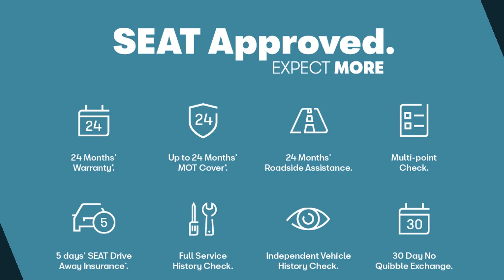SEAT Arona - FR 1.0 TSI Petrol 115 6-speed manual - Citygate SEAT Reading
Top Vehicle Features:
⭐ Leather Trimmed Flat-Bottomed Multi-Function Steering Wheel with Red Stitching & FR Logo

Interior:
✅ Connectivity Pack Plus
✅ USB Interface
✅ Fuel Computer
✅ 6 Speakers

Exterior:
✅ 17" Dynamic Alloy Wheels
✅ Sports Suspension
✅  Hidden Twin Exhaust Pipe
✅ Roof Rails
✅ Body Coloured Bumpers
✅ Electromechanical power Steering, Speed Sensitive

Safety:
✅ Rain Sensor - Automatic Windscreen Wiper Activation
✅ Coming Home - Leaving Home Headlight Function
✅ Tyre Pressure Monitoring System
✅ Alarm with Back-Up Horn
✅ Front Assist
✅ Drivers Airbag
✅ Passenger Airbag
✅ Curtain Airbags
✅ Side Airbags

Technical:
✅ CO2 (g/km): 113
✅ NOx: 0.034
✅ Standard Euro Emissions: EURO 6
✅ WLTP - CO2 (g/km) - Comb: 137
✅ WLTP - CO2 (g/km) - Comb - TEH: 148
✅ WLTP - CO2 (g/km) - Comb - TEL: 137
✅ WLTP - CO2 (g/km) - Extra High: 146
✅ WLTP - CO2 (g/km) - High: 118
✅ WLTP - CO2 (g/km) - Low: 167
✅ WLTP - CO2 (g/km) - Medium: 130
✅ Catalytic Convertor: Yes
✅ CC: 999
✅ Compression Ratio: 10.5:1
✅ Cylinders: 3
✅ Cylinders: 74.5
✅ Cylinders: 76.4
✅ Engine Layout: FRONT TRANSVERSE
✅ Fuel Delivery: TURBO DIRECT INJECTION
✅ Gears: 6 SPEED
✅ Number of Valves: 12
✅ Transmission: MANUAL
✅ WLTP - FC (l/100km) - High: 5.2
✅ WLTP - FC (l/100km) - Low: 7.4
✅ WLTP - FC (l/100km) - Medium: 5.7
✅ WLTP - MPG - Comb: 46.3
✅ WLTP - MPG - Comb - TEH: 43.5
✅ WLTP - MPG - Comb - TEL: 46.3
✅ WLTP - MPG - Extra High: 44.1
✅ WLTP - MPG - High: 54.3
✅ WLTP - MPG - Low: 38.2
✅ WLTP - MPG - Medium: 49.6
✅ Alternative Fuel Qualifying: No
✅ Badge Engine CC: 1.0
✅ Badge Power: 115
✅ Coin Description: TSI 115
✅ Coin Series: FR Sport [EZ]
✅ Generation Mark: 1
✅ Special Edition: No
✅ Special Order: No
✅ Vehicle Homologation Class: M1
✅ Engine Power (BHP): 115
✅ Engine Power (KW): 85
✅ Engine Power (RPM): 5000
✅ Engine Torque (LBS.FT): 148
✅ Engine Torque - MKG: 20.4
✅ Engine Torque (NM): 200
✅ Engine Torque (RPM): 2000
✅ Top Speed (MPH): 118
✅ Emissions Test Cycle: Second Act
✅ Alloys?: Yes
✅ Space Saver?: No
✅ Wheel Type: 17" ALLOY
✅ Height (mm): 1552
✅ Length (mm): 4138
✅ Wheelbase (mm): 2566
✅ Width (mm): 1780
✅ Fuel Tank Capacity (Litres): 40
✅ Gross Vehicle Weight: 1710
✅ Luggage Capacity (Seats Up): 400
✅ Max. Loading Weight: 596
✅ Max. Towing Weight - Braked: 1200
✅ Max. Towing Weight - Unbraked: 590
✅ Minimum Kerbweight (kg): 1114
✅ No. of Seats: 5
✅ Turning Circle - Kerb to Kerb: 10.6